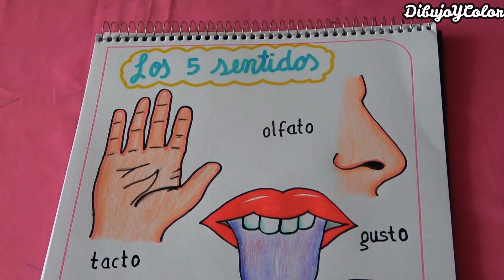Dibujando los 5 sentidos / DibujoYColor